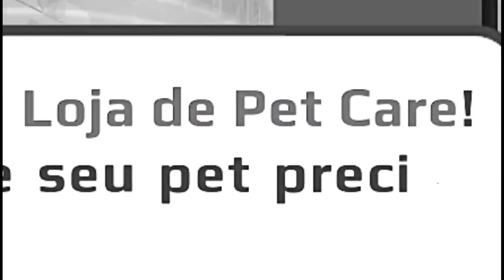QUEM FAZ O MELHOR LUGAR PARA OS PETS COM OS ITENS DA ATUALIZAÇÃO _ PK XD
A mega atualização de cuidar dos Pets chegou no PK XD! Agora nossos Pets tem necessidades como, comer, beber, dormir, tomar banho e carinho e cuidando deles eles podem evoluir, sem contar os novos acessórios que chegaram no Pet Shop: Banheira, cama e potes de ração e água que são um luxo!!! Essa atualização do PK XD está incrível!!!